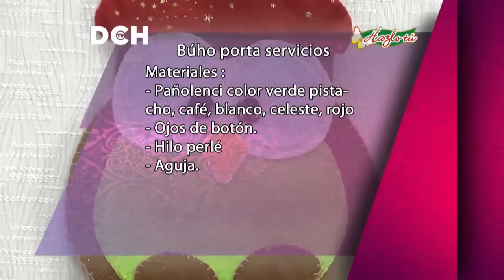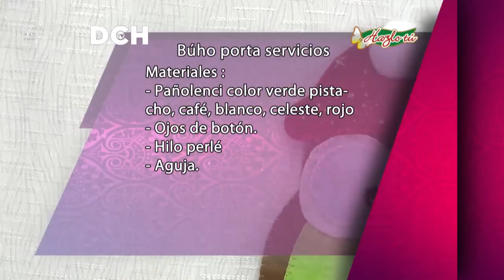Búho porta servicios paso a paso - Yasna Pino - Casa Puchinni